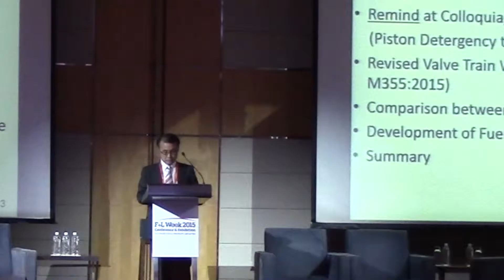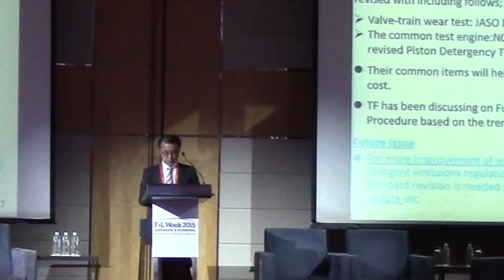02 Kenji Tomizawa